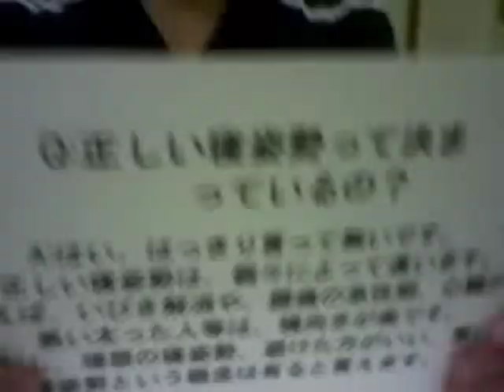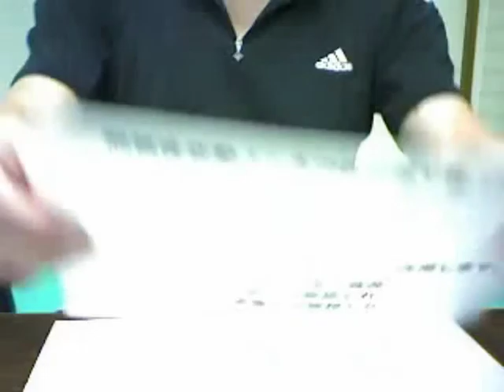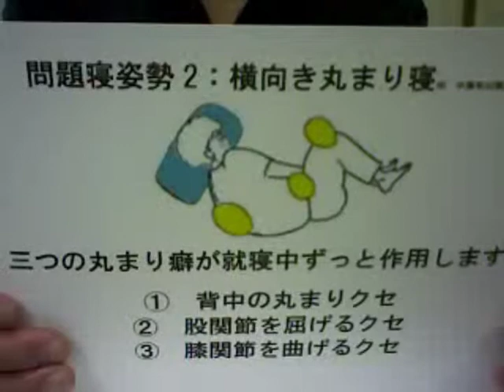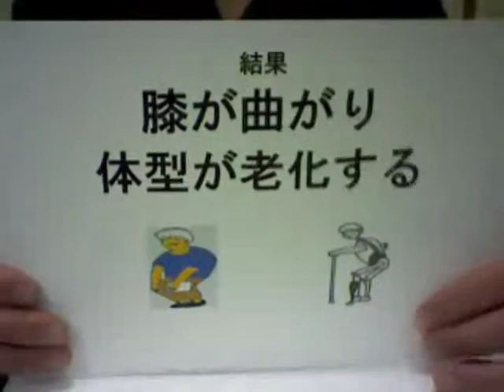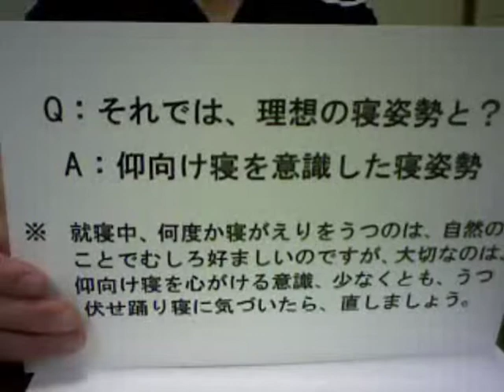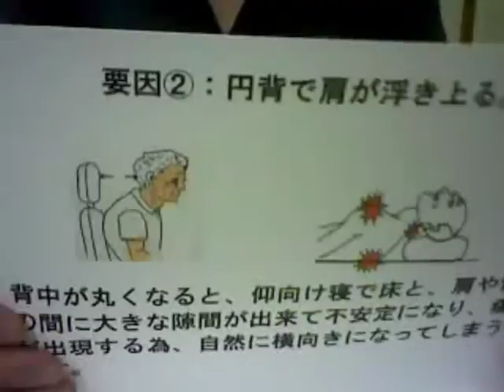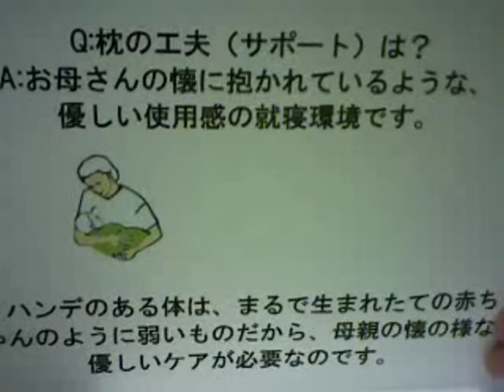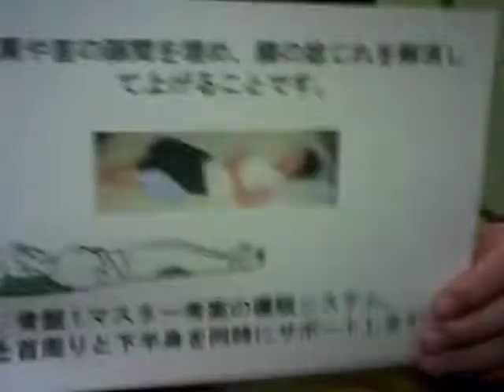骨盤Fitnessダイエット相談室#35 枕後編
骨盤Fitnessダイエット相談室では健康、美容、ダイエットに関する様々な事を取り上げています。
今回はテーマは枕後編です。
正しい枕選びの方法についてです。

出演：
池田俊幸（池田接骨院院長・骨盤Fitness開発者）
西貝　翼（骨盤Fitnessプロデューサー）

普段はUSTとPodcastで配信しております!!
USTはこちらから。
次回の生配信は2010年9月18日19:30～の予定です。録画はいつでもご覧頂けます。
Podcastはこちらから!!
最新情報は本番組のプロデューサー氏のつぶやきからどうぞ
ダイエット相談室と関係ないつぶやきも多いのでご注意ください。